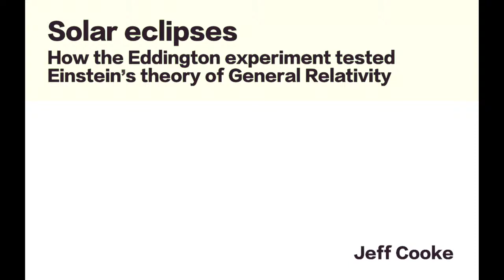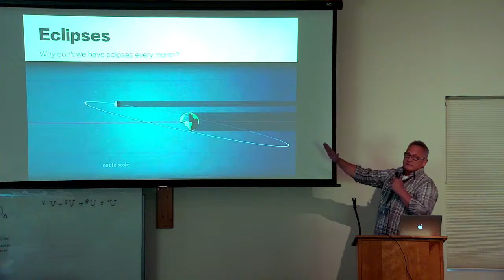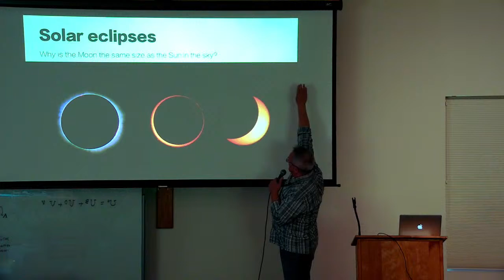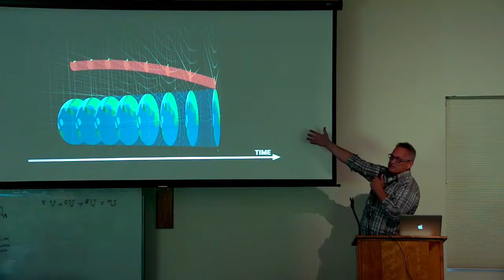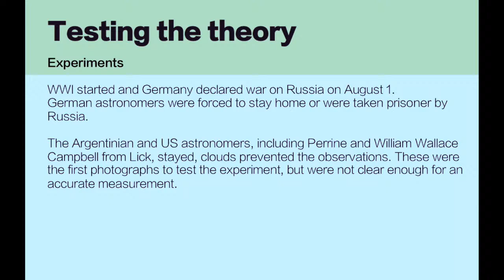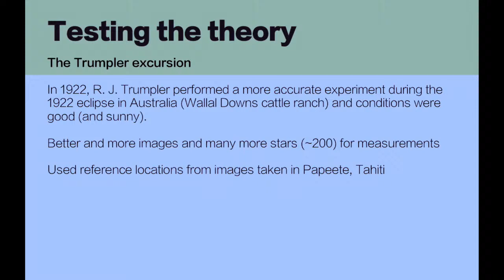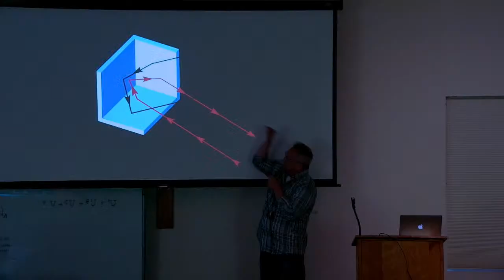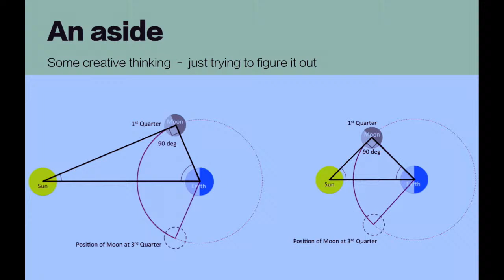#4 Faith & Science - The Eddington Experiment - Dr. Jeffrey Cooke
For the 4th talk in our Faith and Science Retreat Dr. Jeffry Cooke explained the science behind solar eclipses and their role in confirming Einstein's theory of relativity through the bending of light by gravity.

Dr. Cooke provided an insightful exploration of celestial phenomena, focusing primarily on the mechanisms and scientific significance of solar eclipses. He began by explaining the fundamental concepts of how eclipses occur, noting that a solar eclipse happens when the Moon positions itself between the Earth and the Sun, casting a shadow on the Earth. This alignment blocks the Sun’s light, leading to the observable phenomenon of an eclipse.

In his talk, Dr. Cooke delved deeper into the lifecycle of stars within galaxies, from their formation to their explosive deaths as supernovae. These explosions are bright enough to be seen across the cosmos and can result in either neutron stars or black holes. He connected these stellar events to the broader concept of transients—temporary, often explosive, astronomical events that significantly alter the understanding of the static night sky.

A significant portion of his talk was dedicated to explaining Einstein's theory of general relativity and how solar eclipses have played a critical role in confirming this theory. Einstein proposed that massive objects like the Sun cause a distortion in space-time, which can be observed as the bending of light from stars passing near the Sun. During a solar eclipse, the Moon blocks the Sun's light, allowing astronomers to observe the shifted position of stars, thus providing evidence of the bending of light by gravity.

Dr. Cooke's discussion highlighted not only the process and observation of solar eclipses but also their importance in validating fundamental theories of physics. He emphasized that these celestial events offer more than just aesthetic beauty; they provide crucial insights into the fabric of the universe and the laws that govern it. Through solar eclipses, scientists have been able to gather evidence supporting the theory that space and time are intertwined and that massive objects can alter the path of light traveling through space.

Additionally, Dr. Cooke touched on the broader implications of such astronomical events and theories for understanding the universe and our place within it. He linked these discussions to a broader theological and philosophical context, pondering the creation and ultimate destiny of the universe as seen through the lens of Catholic doctrine, particularly highlighting how these scientific insights coexist with religious teachings about creation and the cosmos.

00:00 - Introduction to Solar Eclipses
02:45 - Earth, Moon, and Sun System
05:17 - Types of Eclipses
08:35 - Moon's Orbit and Eclipse Frequency
11:59 - Solar Eclipse Observation and Effects
15:10 - Moon's Distance and Eclipse Types
18:16 - Solar Eclipses and General Relativity
24:34 - Eddington Expedition and Einstein's Theory
33:15 - Trumpler Expedition and Confirmation
36:09 - Modern Confirmation of General Relativity
38:16 - Gravitational Lensing of Distant Galaxies
40:08 - Corner Reflector, Distance to the Moon
43:20 - Creative Ancient Astronomy - Eratosthenes - Size of Earth
46:22 - Aristarchus - Relative Size of Sun and Moon

A Chief Investigator at Centre of Excellence for Gravitational Wave Discovery (OzGrav)